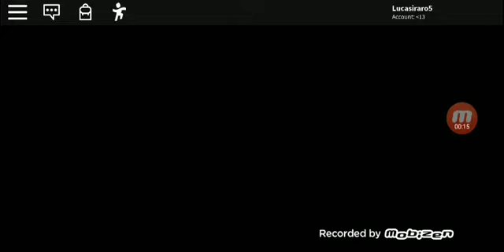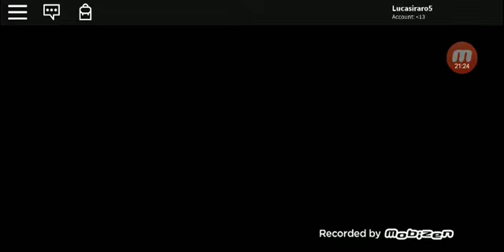Piggy Novo Update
NOVO UPDATE!